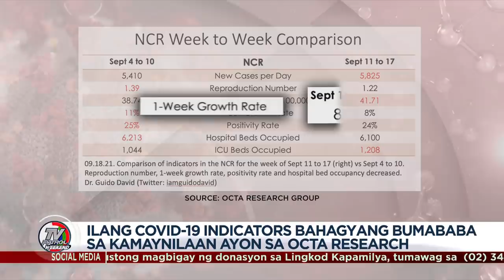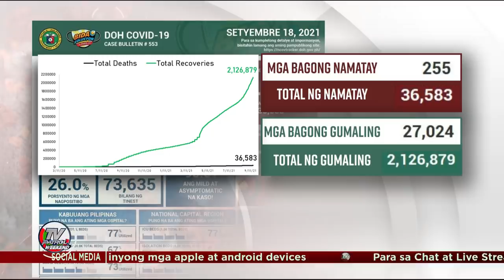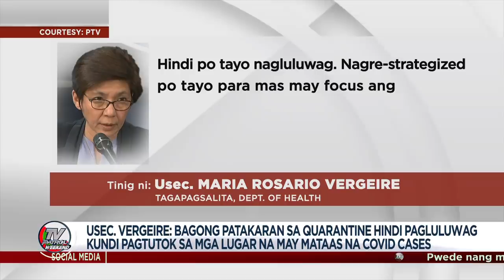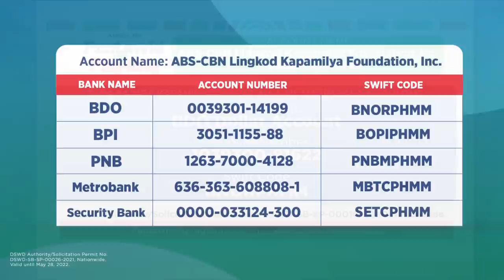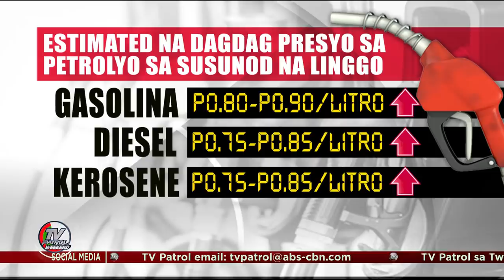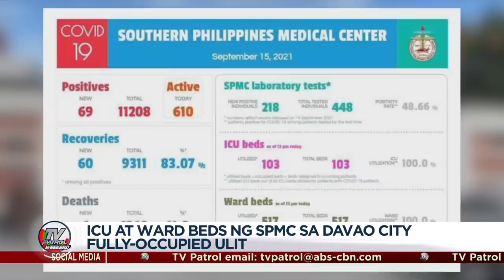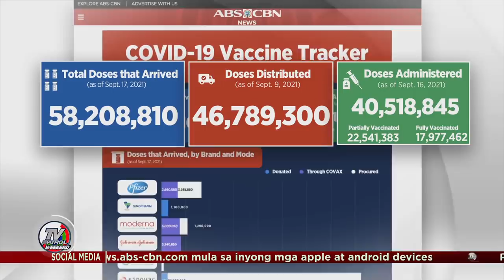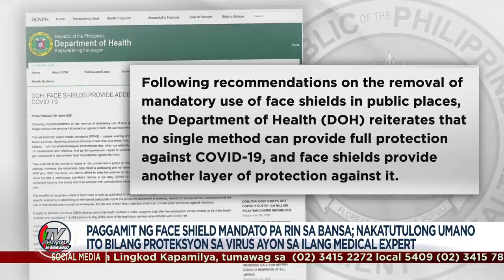TV Patrol Playback | September 18, 2021